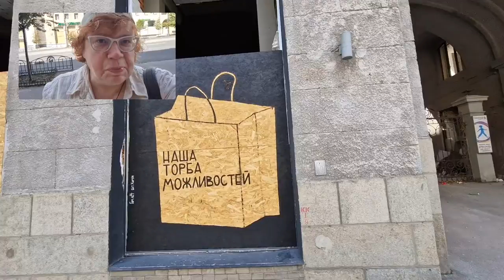Торба можливостей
Харків, 24 липня 2022 року, майдан Конституції, зруйнований Палац Праці і торба можливостей від Гамлета.